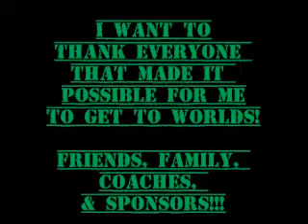RANDALL SCHUCKMAN VS. TEVIN MOORE 123LBS. SEMI FIN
BOUT 1147
RING #5
BOUT #8
RED CORNER SCHUCKMAN
BLUE CORNER MOORE
TEVIN MOORE WINS BY SPLIT DECISION, ADVANCES TO FINALS! SCHUCKMAN'S FIRST LOSS IN BOXING EVER.